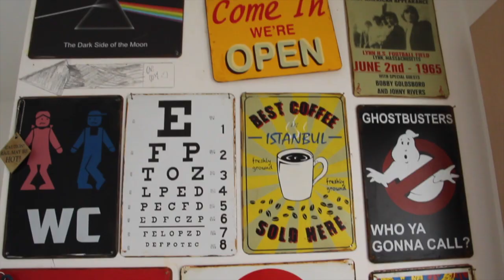What A Day featuring Gigi Datome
An amazing conversation with one of my favorite all-time teammates...